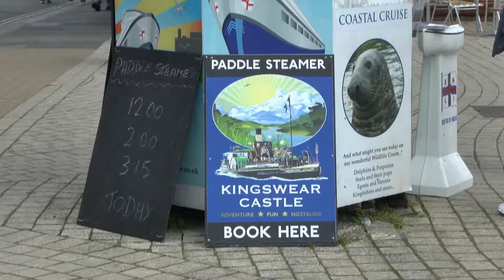Paddle Steamer Kingswear Castle on the River Dart 21/05/13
A trip on the River Dart aboard the Paddle Steamer Kingswear Castle recorded on the 1200 cruise from Dartmouth on Tuesday 21st May 2013. This vessel  was built on  the River Dart in 1924 by Philip & Son where she spent her role as a pleasure steamer operating on the Dartmouth  - Totnes  river boat service with her two sister ships Compton Castle and  Totnes Castle.  In the mid'sixties the steam fleet was withdrawn from service and PS Kingswear Castle left the River Dart. This year after an absence of 47 years we welcome the return of PS Kingswear Castle and can all enjoy a sailing aboard her, as she majestically sails once again on her home waters of the delightful River Dart.